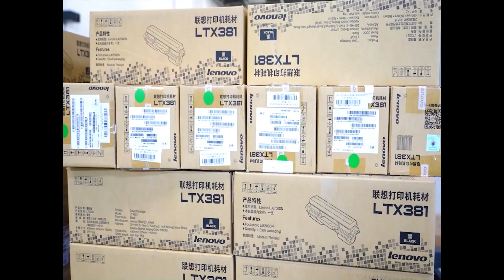北京冬季五輪・パラの備品などがオークションに登場 持続可能な利用図る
中国の北京財産権取引所では、北京冬季五輪・パラリンピックの備品などの一部が複数回に分けてオークションにかけられている。電子機器を中心とした第４弾と第５弾は２日に出品され、価格上昇率が２０％を超えた。冬用タイヤ計１万本超は３回に分けて売り出され、２・２倍の値を付けた。今後も公式マスコット「氷墩墩（ビンドゥンドゥン）」「雪容融（シュエロンロン）」の設置物や着ぐるみ、荷物カートなどを出品し、大会関連備品の持続可能な利用を図る。